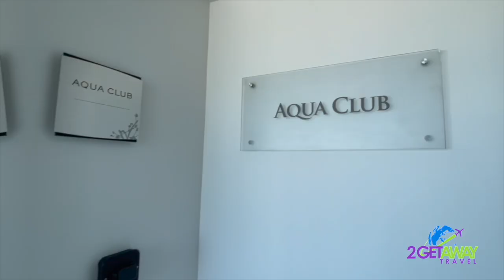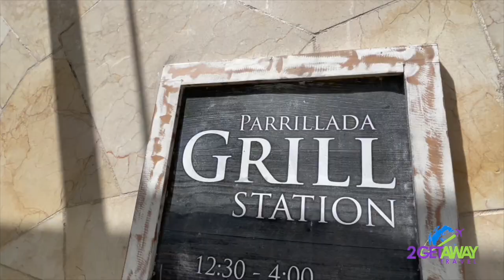Live Aqua Cancun, Oceanfront, all inclusive, adults only resort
Live Aqua is a luxury lifestyle brand, whose exclusive concept invites the enjoyment of the senses in sophisticated and seductive atmospheres that touch the senses with aromas, textures, flavors, sounds, colors, light.

In this resort tour you will find put everything about this Resort,
𝗙𝗥𝗘𝗘 𝗖𝗼𝗻𝘀𝘂𝗹𝘁𝗮𝘁𝗶𝗼𝗻

𝗗𝗜𝗬 (𝗗𝗼 𝗶𝘁 𝗬𝗼𝘂𝗿𝘀𝗲𝗹𝗳) 𝗥𝗲𝘀𝗲𝗿𝘃𝗮𝘁𝗶𝗼𝗻𝘀  (𝑏𝑜𝑜𝑘 𝑦𝑜𝑢𝑟 𝑜𝑤𝑛 𝑣𝑎𝑐𝑎𝑡𝑖𝑜𝑛 𝑝𝑎𝑐𝑘𝑎𝑔𝑒 𝑏𝑢𝑡 ℎ𝑎𝑣𝑒 𝑡ℎ𝑒 𝑓𝑢𝑙𝑙 𝑠𝑢𝑝𝑝𝑜𝑟𝑡 𝑜𝑓 𝑎 𝑡𝑟𝑎𝑣𝑒𝑙 𝑎dvisor 𝑤ℎ𝑒𝑛 𝑦𝑜𝑢 𝑛𝑒𝑒𝑑 𝑖𝑡)

💛 ABOUT US💛
We are Randy and Lisa Otts, Chief Memory architects and owners of 2 Getaway Travel.  We love sharing our knowledge and creating/sharing memorable experiences!

When the pandemic started, we decided to show people that traveling could still be safe by traveling ourselves and sharing our experiences through our YouTube channel.
⏰ CHAPTERS⏰
00:00 Introduction
00:12 Check in
00:27 Breakfast
01:12 Aqua Club
02:17 Restaurants
02:50 Main pool
03:33 Beach
05:18 Presidential Room
08:15 Spa